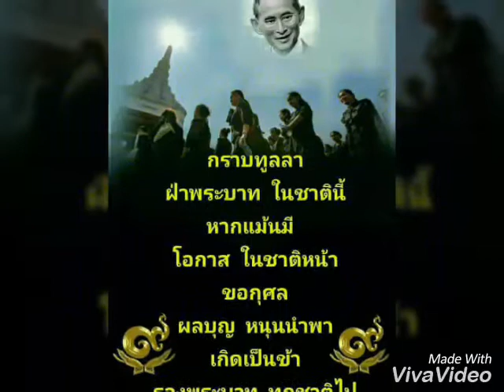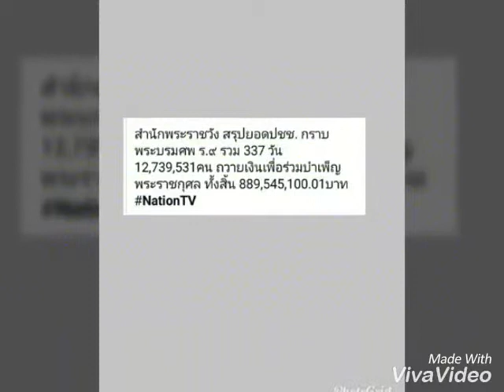ขอเป็นข้าฯรองบาททุกชาติไป.คืนสุดท้ายกราบพระบรมศพร.9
ทุกอย่างดูเศร้า.ไปหมด.